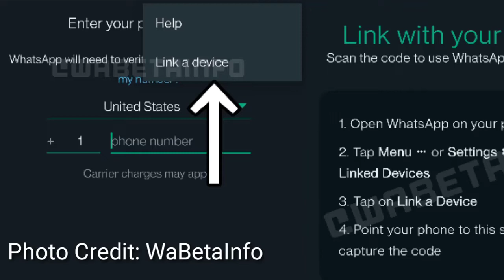WhatsApp Companion Mode Update || WhatsApp Companion Mode Link a Device